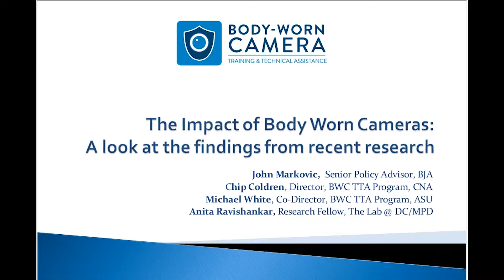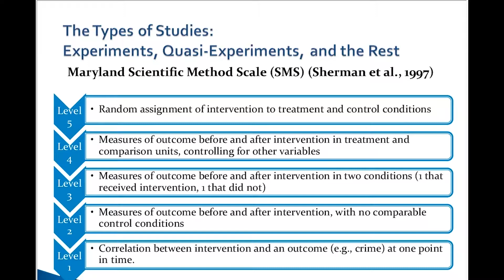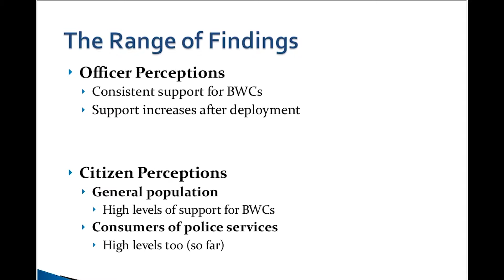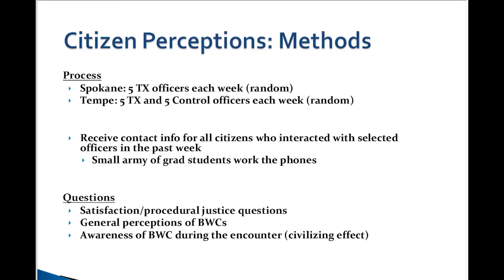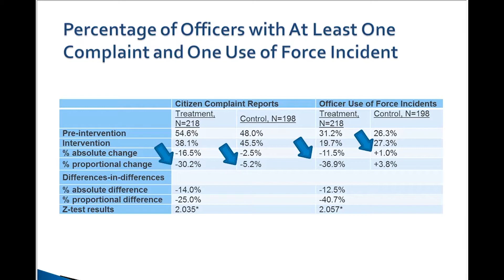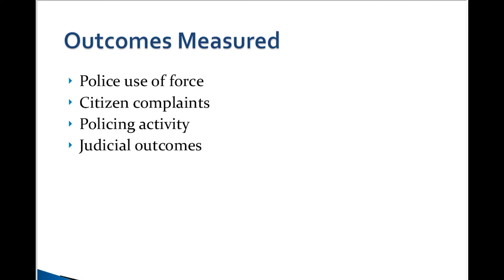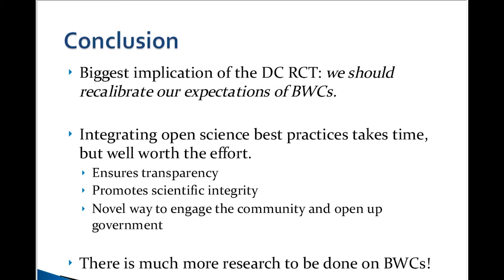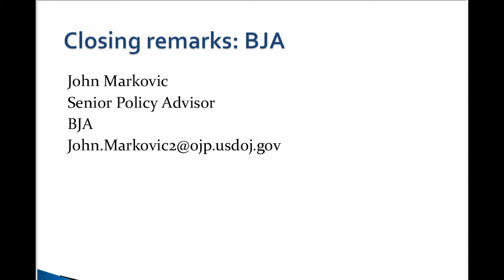The Impact of BWCs: A look At The Findings From The Latest Research on Body-Worn Cameras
This webinar presented research findings on the impacts of body worn cameras from several selected studies. Early research studies demonstrated that BWCs could generate reductions in both citizen complaints and police use of force. Other studies have shown BWCs can enhance prosecution outcomes and that the technology is supported by both police officers and citizens. Though recent research has had mixed findings on BWC effects on use of force, complaints, and other outcomes, the body of literature on BWCs still characterizes their effect as largely positive, and ongoing research will play an important role in the technology’s continued diffusion.